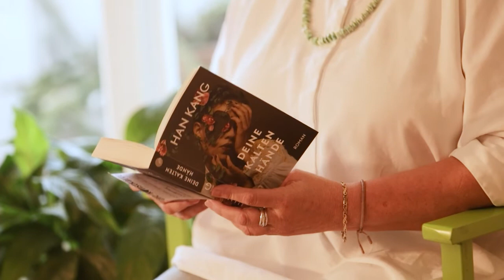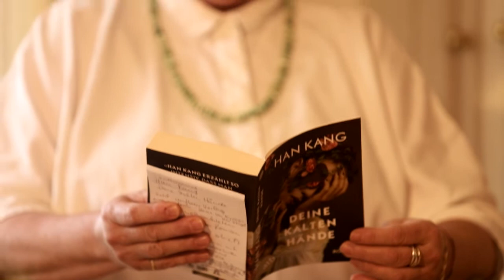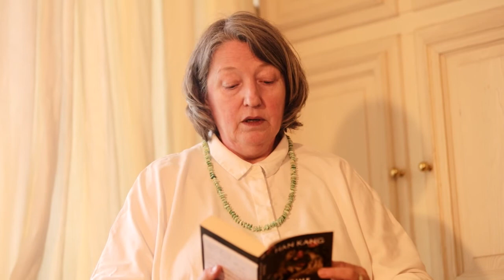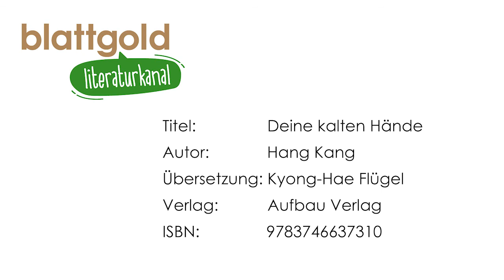Deine kalten Hände – Hang Kang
Video Beschreibung (YouTube) YouTube
Dies ist eine Leseprobe und ein Buchtipp für "Deine kalten Hände“ im September 2020 im Aufbau Verlag erschienen. Keine Spoiler - nur Stellen, die am Anfang vorkommen! Wenn dir das Buch gefällt, kannst du es über den blattgold-Onlineshop hier bestellen:
813136.html

Titel: Deine kalten Hände
Autor: Hang Kang
Übersetzung: Kyong-Hae Flügel
Verlag: Aufbau Verlag
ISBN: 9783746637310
Musik Intro: FESLYAN STUDIOS